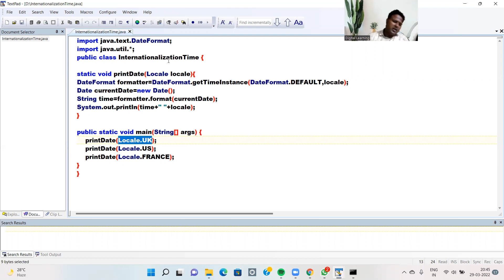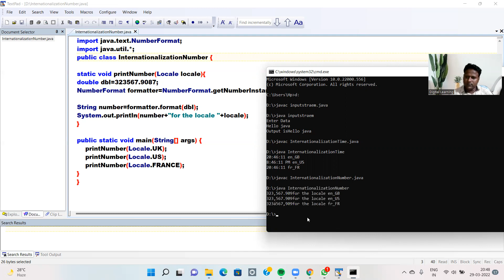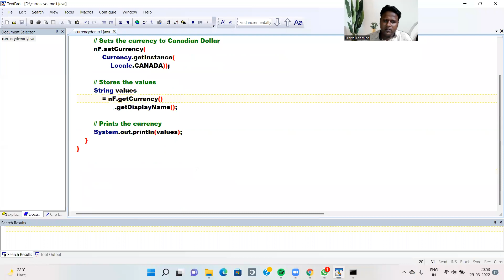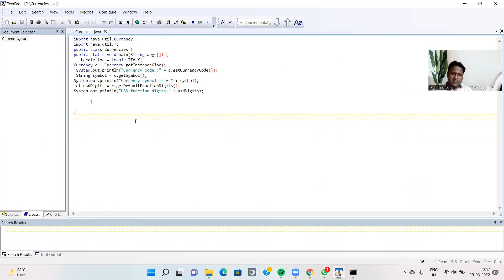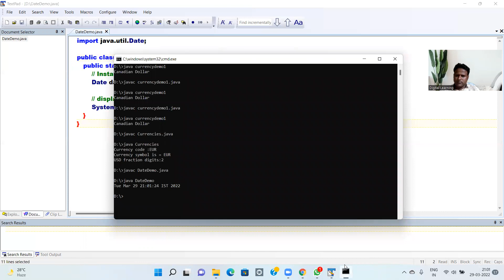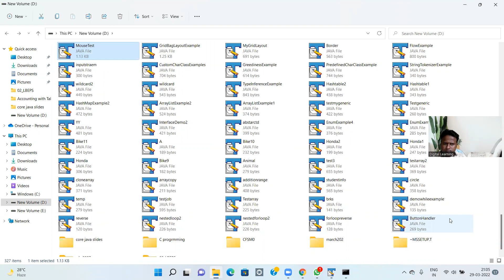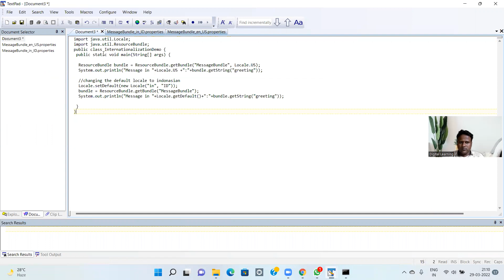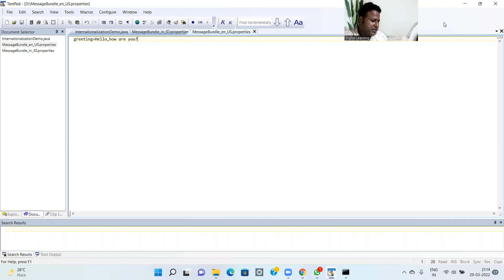Localization part 2